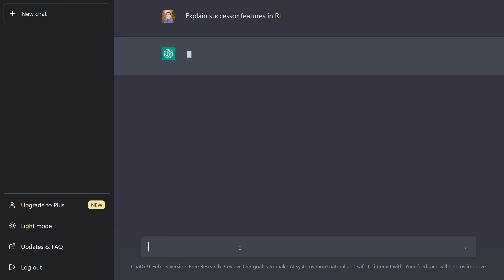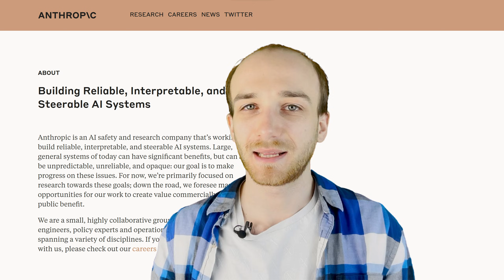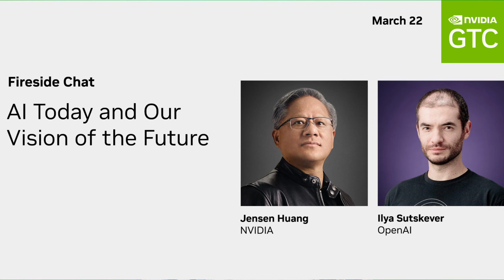ChatGPT Is a Dead End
ChatGPT can only go so far, let's talk about the limitations of LLMs and topics like grounding and exploration that are important research directions for future work.

Outline
0:00 - Intro
0:48 - GPU Giveaway
1:06 - Human-Level AI
2:38 - My Thoughts on ChatGPT
3:52 - ChatGPT a Dead End
5:23 - Path Forward - AI Feedback
8:17 - Path Forward - Grounding
9:11 - Beyond LLMs
10:23 - GTC & Giveaway
11:37 - Outro